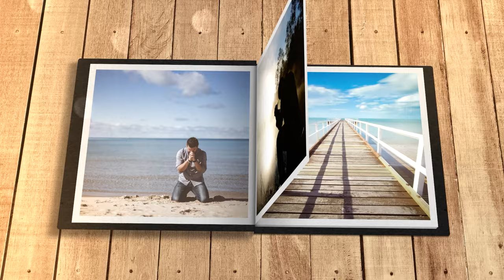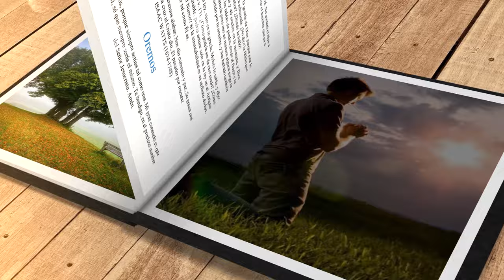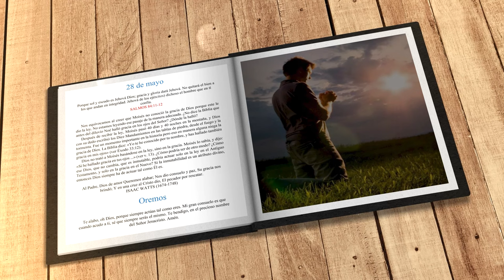Mi búsqueda diaria (28 de mayo)